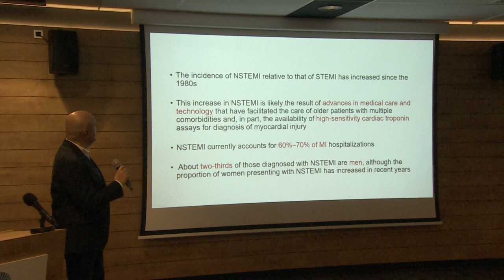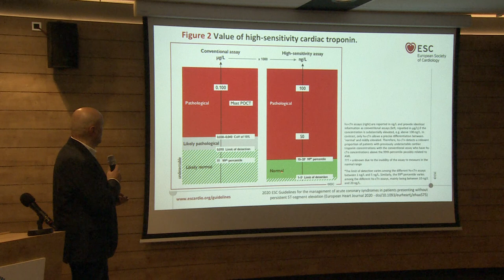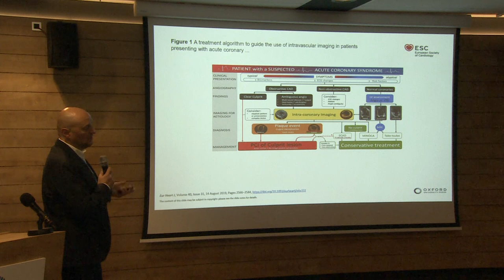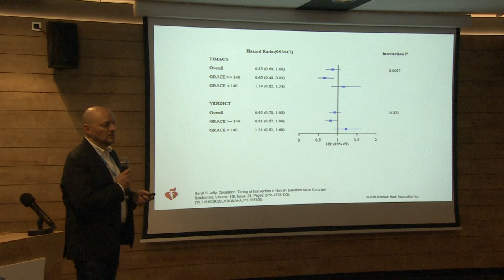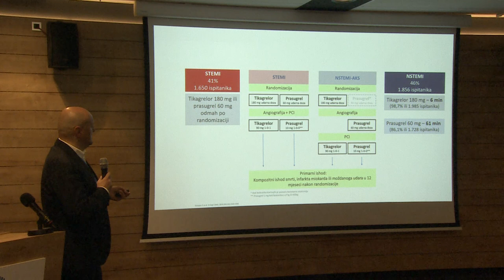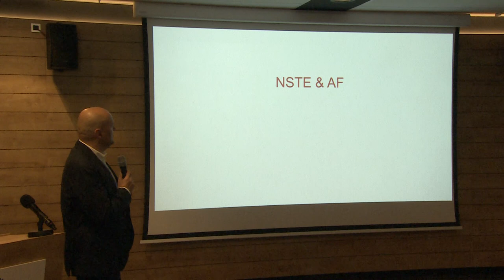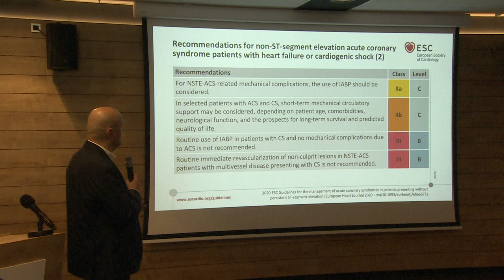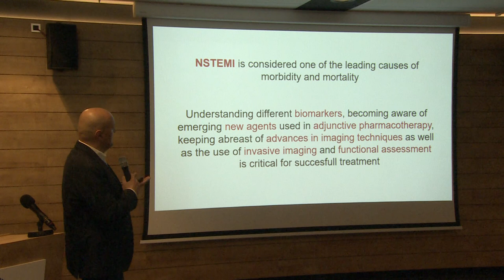11. E. MARGETIĆ - SYMPOSIUM ACUTE AND INTENSIVE CARDIAC CARE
11. E.  MARGETIĆ - SYMPOSIUM ACUTE AND INTENSIVE CARDIAC CARE

October 14th - 16th, 2022  - City of Rab, Croatia

News in ACS – NSTEMI

Professor Eduard Margetić, MD, PhD
University Clinic of Cardiovascular DiseasesClinical Hospital Center Zagreb, Croatia